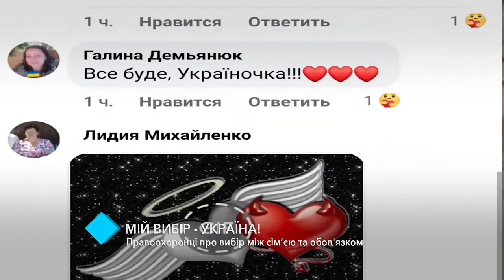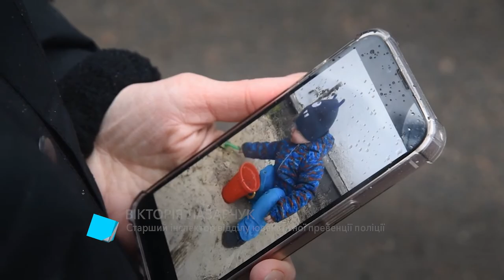«Мій вибір – Україна»: правоохоронці про вибір між сім’єю та обов’язком